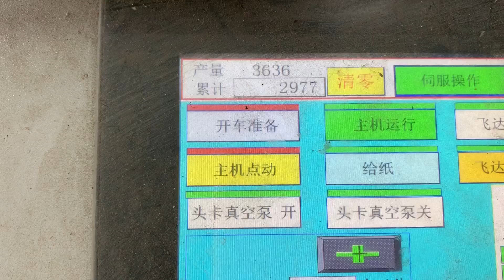ZB1200F 4pcs Top reinforce cardboard pasting machine for Luxury Paper Bag Making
This is a customized machine which can paste 4 pcs top reinforced cardboard in line